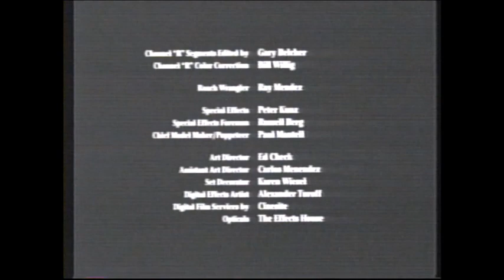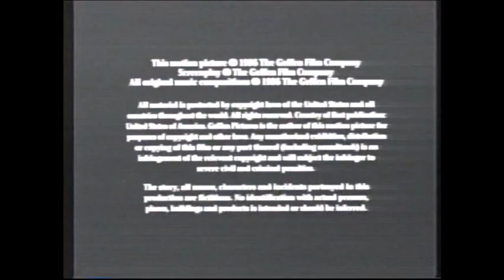Joe's Apartment (1996) End Credits (WGN 2004)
Still have this taped airing of Joe's Apartment. I haven't seen this in so long. By the way i do have that full Ned's Declassified episode which was S1 Ep. 7 titled Rumors; Photo Days.